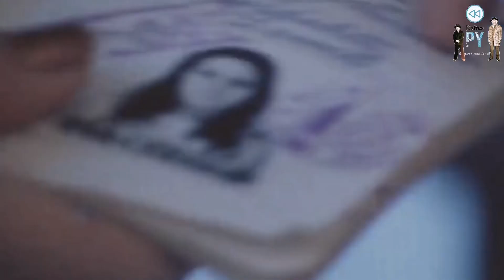Elecciones Generales 1978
El dictador era reelecto una vez más en las elecciones presidenciales de 1978. Así fue aquella jornada de votación